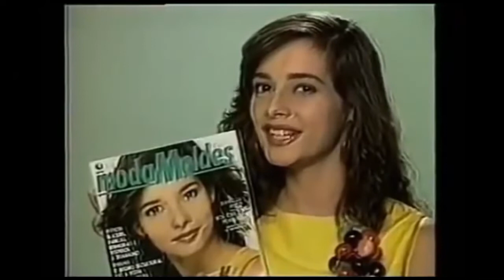Daniella perez somewhere in time